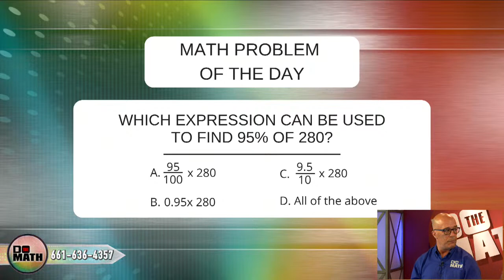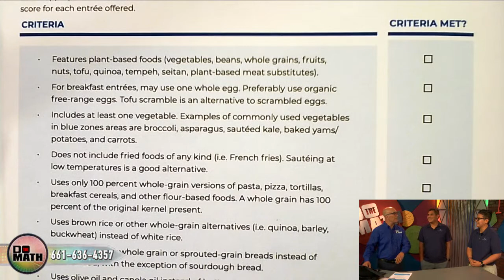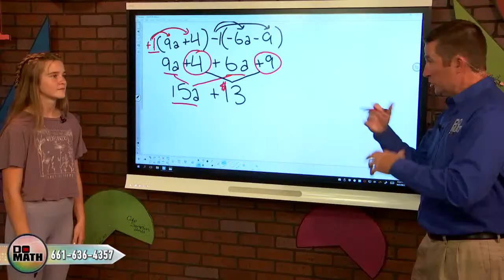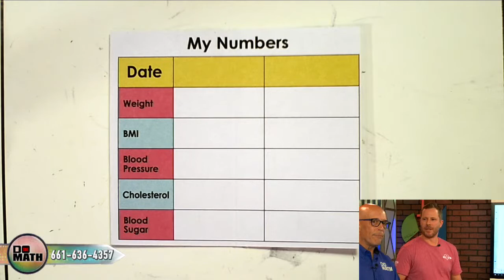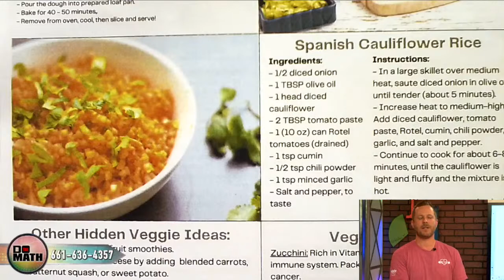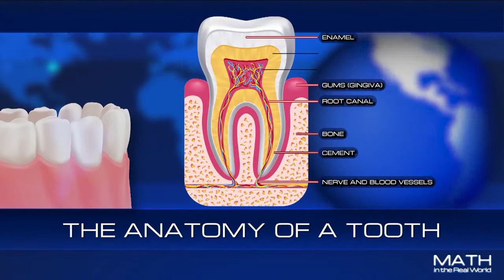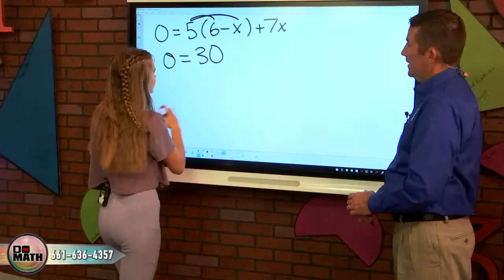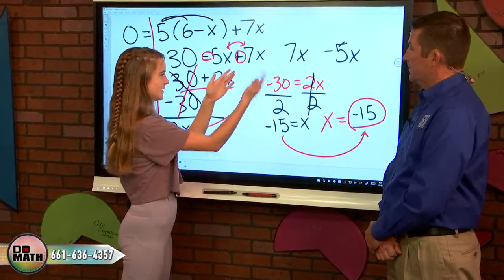DO THE MATH LIVE - October 4, 2023